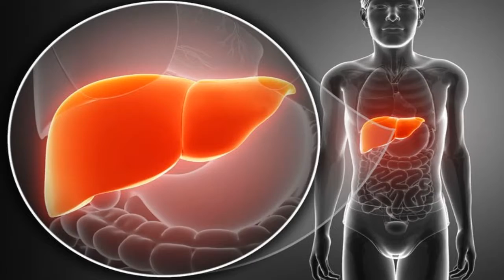5 Drinks that Naturally Cleanse Your Liver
5 Drinks that Naturally Cleanse Your Liver

Apple Juice
Apples are rich in fiber and contain malic acid, a compound that helps gallbladder stones to soften. Drinking apple juice is a great option if you want to cleanse your liver naturally and prevent any kind of infection that it could cause.

Green Tea
Green tea is known worldwide for the properties and benefits it has for your body. Among all of its properties, green tea is full of catechins, a type of vegetable antioxidant that according to different studies, has the ability to eliminate fat accumulation in the liver and boost proper liver functioning.

Drink green tea infusions moderately. It’s best to eat it on an empty stomach or before going to sleep. Green tea in excess can have side effects that affect other parts of the body.

Grapefruit Smoothie
This smoothie cleanses your liver, helps detoxify your body, and strengthens the lymphatic system. It does not have side effects which is why you can eat it everyday without any health consequences.

Cranberry Juice
Cranberries have depurative and detoxifying properties that are great for cleansing your liver. Their content of vitamins, minerals, and essential antioxidants make them an ally for good health because they protect the body from many diseases.

Carrot Juice
Carrots contain vitamins and minerals like vitamin A, B, C, calcium, phosphorus, and potassium. Their components are depurative and prevent the liver from many infections because they help detoxify and eliminate the substances it doesn’t need.

Your arsenal of home remedies is about to get a lot spicier with these best healing herbs.

The information in our videos are NOT intended to replace a one-on-one relationship with a qualified health care professional and are not intended as medical advice.